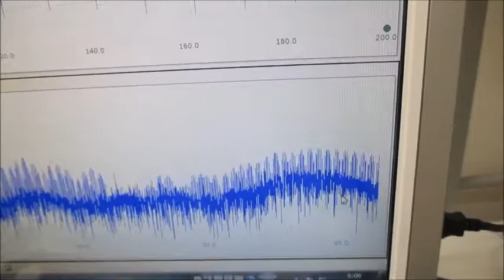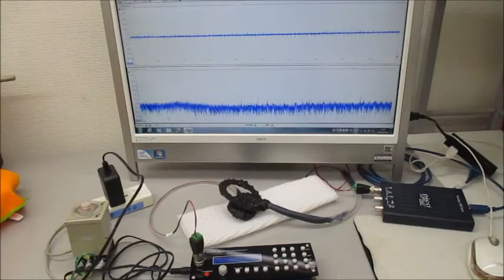超音波発振制御実験（メガヘルツの超音波プローブ）